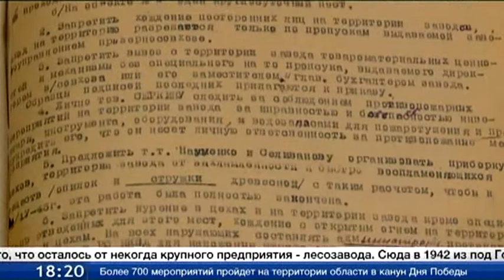Хроника победы. Эвакуированные заводы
22 советских предприятия в годы Великой Отечественной были эвакуированы в Тюмень. Не стали исключением и районы. Как правило, заводы направляли в населённые пункты рядом с железной дорогой - Тобольск, Ялуторовск, Заводоуковск, Ишим. В очередной серии проекта ТСН «Хроника Победы» - о некоторых из них.